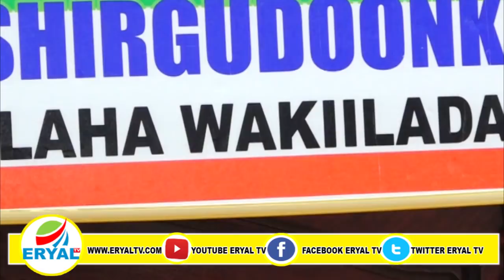Baarlamaanka Somaliland oo Ansixiyay Miisaaniyadda 2018